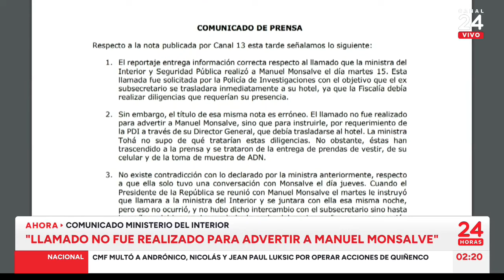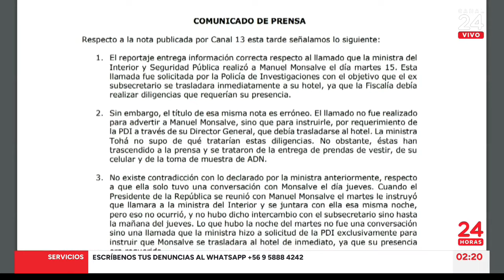Gobierno reveló que ministra Tohá llamó a Monsalve por orden de la PDI | 24 Horas TVN Chile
El Ministerio del Interior y Seguridad Pública respondió a través de un comunicado sobre las diligencias de la ministra del Interior, Carolina Tohá, tras el anuncio de una advertencia que realizó el martes 15 de octubre al exsubsecretario Manuel Monsalve por la denuncia de violación.

¿Chileno en el extranjero? Conéctate en ⏩🌐